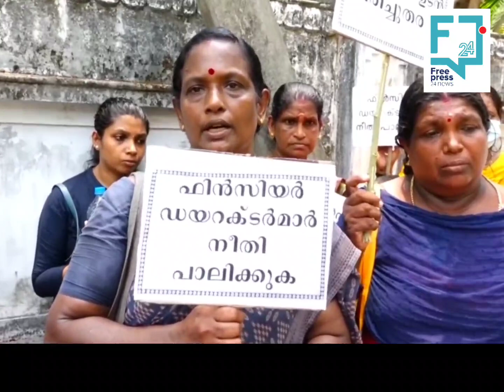ഫിൻസിയർ തട്ടിപ്പ്; സ്ഥാപന ഉടമയുടെ വീടിന് മുന്നിൽ നിക്ഷേപകരും ഏജൻ്റുമാരും ധർണ നടത്തി